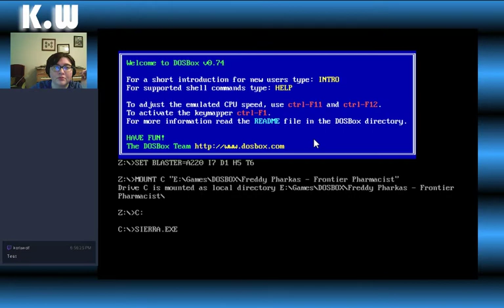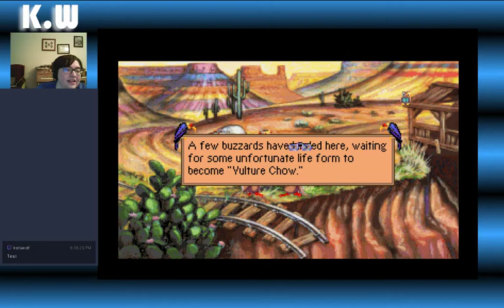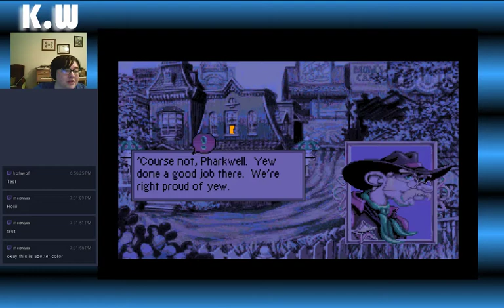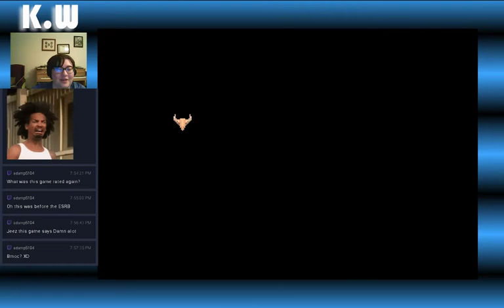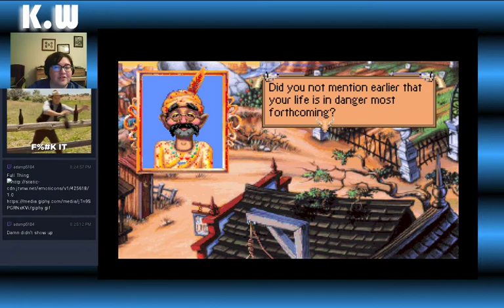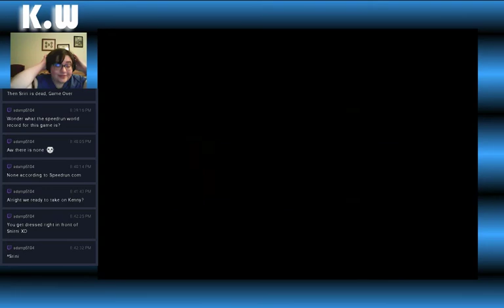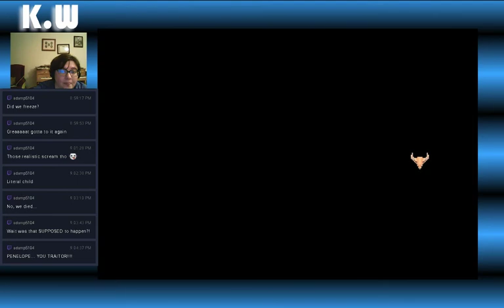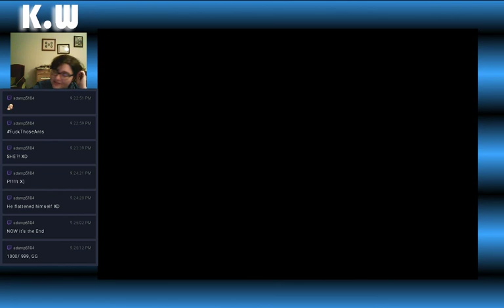Freddy Pharkas: Frontier Pharmacist #2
Look at that, we completed the game in two streams.